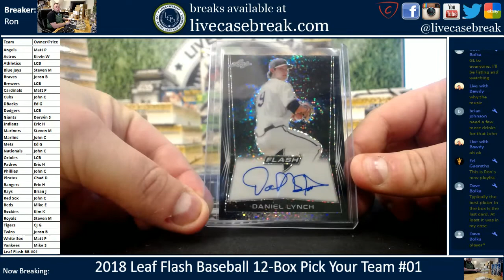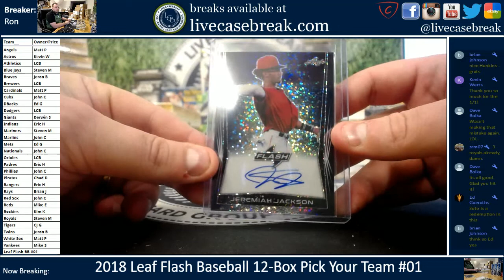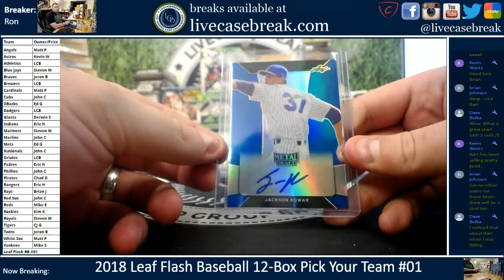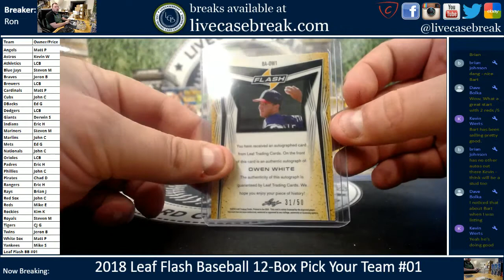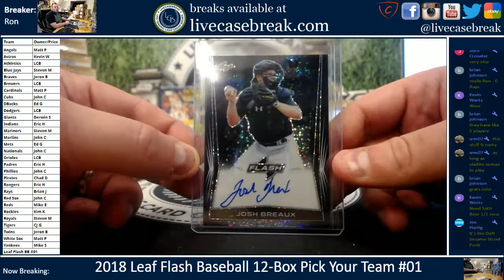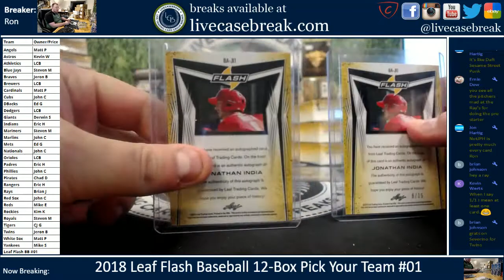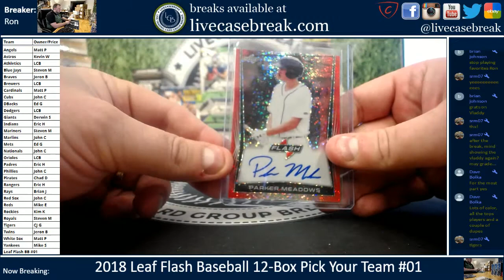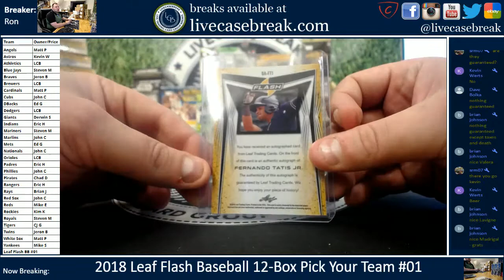2018 Leaf Flash Baseball 12 Box Case Pick Your Team #01 2 15 2019